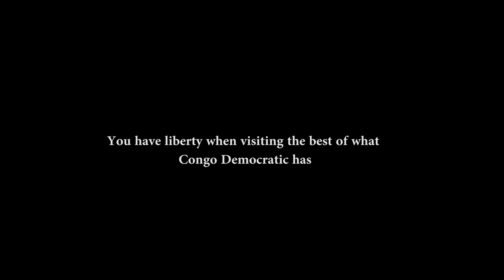Trip to Congo with Congo Tourism Gate